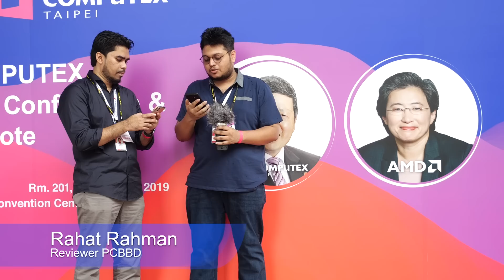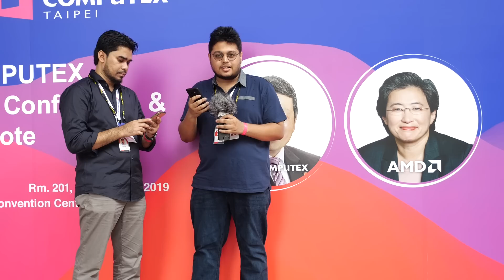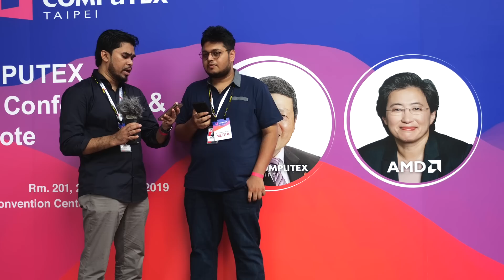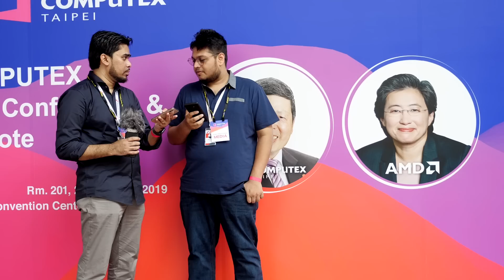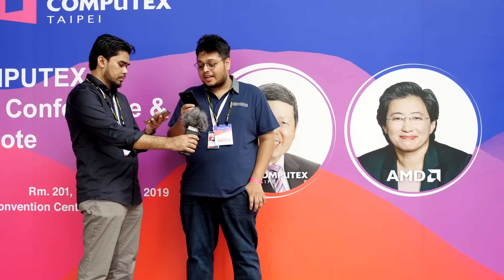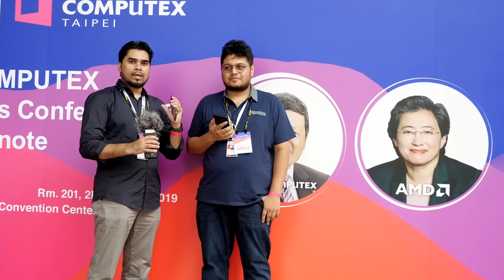AMD Keynote Session 3rd gen Ryzen CPU launch PCB BD Coverage of Computex 2019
Today AMD was invited to attend the computex keynote officially for the first time. AMD made sure to make it remarkable by announcing their new 3rd gen CPU's and NAVI 5XXX gpu series. All these new stuff is 7nm architecture. Here is our 2 cents on the recent launch.